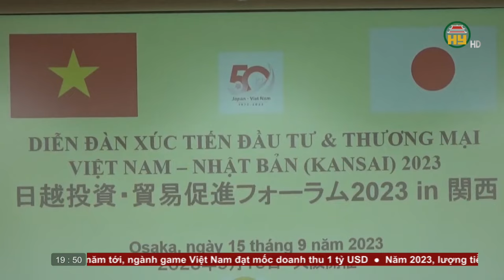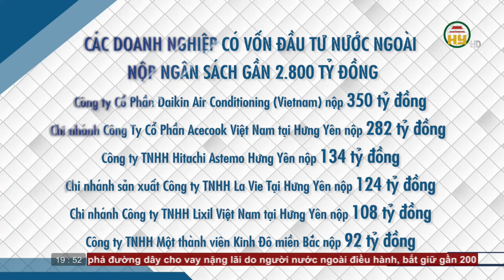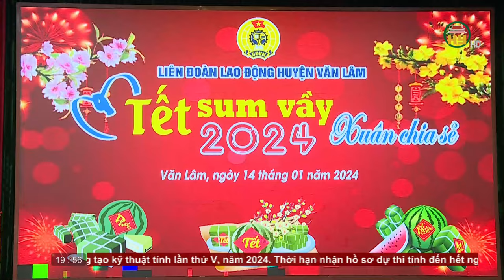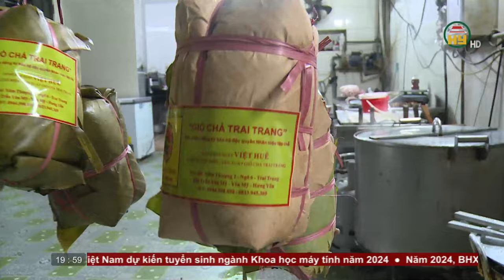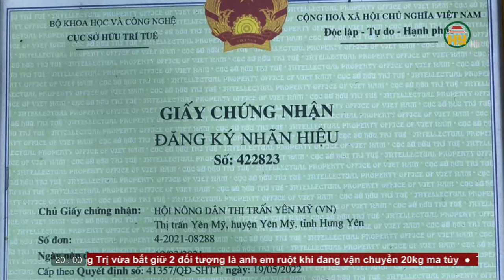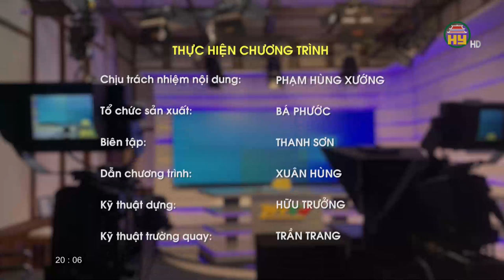Thời sự Hưng Yên Chủ nhật ngày 14/01/2024